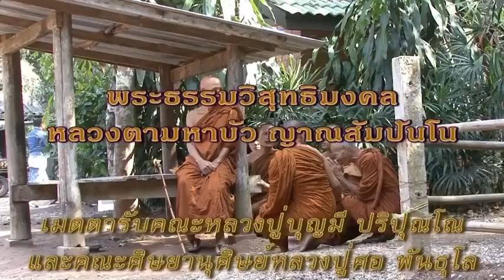หลวงตาพระมหาบัว เมตตาคณะหลวงปู่บุญมี คณะศิษยานุศิษย์หลวงปู่สอ 18/ 11/ 2552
หลวงตาพระมหาบัว ญาณสัมปันโน
ณ วัดป่าบ้านตาด จ.
และคณะศิษยานุศิษย์หลวงปู่สอ พันธุโล เวลา 15:00 น.